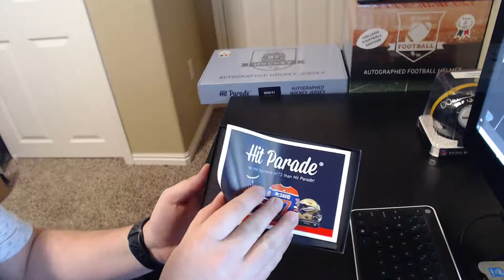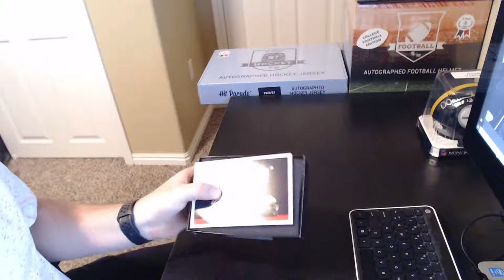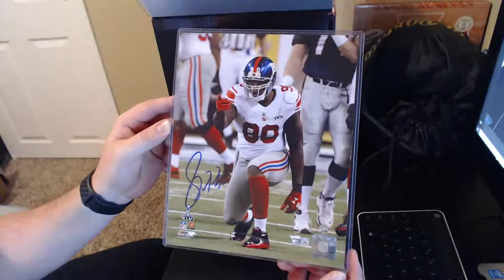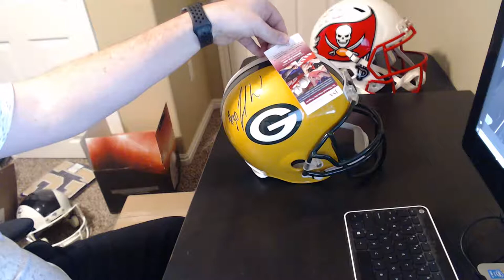Leaf Mini Football Helmet, HP Hockey Puck, HP Hockey Jersey and Facebook Breaks